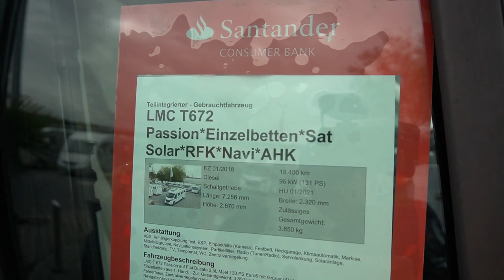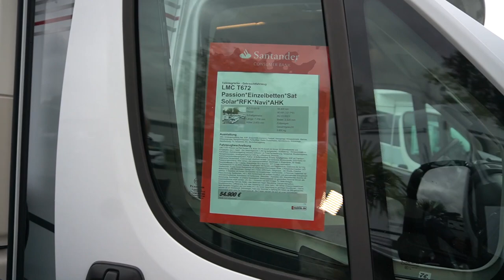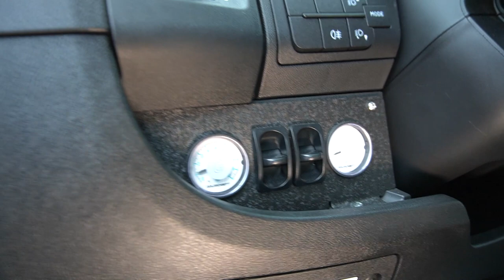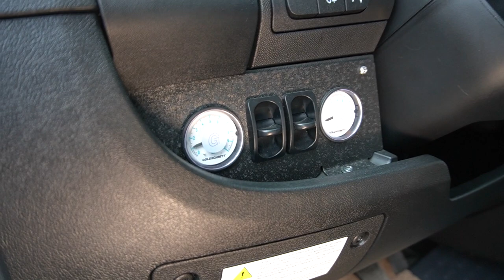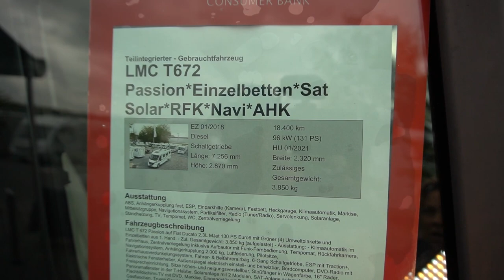LMC Wohnmobil T673 Passion. Komplette Roomtour in 45 Minuten.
Wohnmobil 2021 Camping 2021: Wohnmobil 2021 Camping 2021: Wohnmobil 2021 Camping 2021: Wohnmobil 2021 Camping 2021: Wohnmobil 2021 Camping 2021: Wohnmobil 2021 Camping 2021: Wohnmobil 2021 Camping 2021: Wohnmobil 2021 Camping 2021: Wohnmobil 2021 Camping 2021: Wohnmobil 2021 Camping 2021: Technische Daten Fahrzeug 726 cm
Gesamtlänge
Gesamtbreite / Innenbreite 232 cm / 218 cm
Gesamthöhe / Innenhöhe 269 cm / 198 cm
Radstand 4.035 mm
Boden- / Dach- / Seitenwandstärke 40 / 30 / 30 mm
Anhängelast 2.000 kg
Technisch zulässige Gesamtmasse 3.500 kg
Leergewicht in serienmäßiger Ausführung ca. 2.769 kg
Masse in fahrbereitem Zustand ca. 2.990 kg
Zuladung bei Masse fahrbereit ca. 510 kg
Bettenmaße / Schlafplätze 510 kg
Schlafplätze Anzahl 2/3
Einzelbett Heck Fahrerseite ca.  191 x 80 cm
Einzelbett Heck Beifahrerseite ca. 201 x 80 cm
Einzelbetten Heck nach Umbau zum Doppelbett ca. 196 x 208 cm

Comfort Ausstattung · helle Tischplatte · 90 ltr. Dieseltank · Beifahrerairbag · manuelle Klimaanlage ·
DAB Spiegelantenne · Fliegenschutztür · Komfortsitzbezüge · Radiovorbereitung mit 4 Boxen ·
Skyroof über dem Fahrerhaus · Garagentür links · Verzurrschienen Heckgarage · Vorverkabelung
Dachklima, Solar und SAT · Rollosystem Verdunkelung Fahrerhaus

Passion Paket Chassis (Außenspiegel elektr. verstell- und beheizbar · Upgrade auf Klimaautomatik · Multifunktionslenkrad · Tempomat)
Passion Paket Aufbau (Midi Heki · Dachmarkise 9200 - 4,5 m x 3,0 m · Rahmenfenster)
Winterpaket I (DuoControl Crash Sensor · Eis-Ex mit Fernanzeige · Fußbodenheizung · Heizung Combi 6 E · Teppichboden für Cockpit mit Logo,
gekettelt · Teppichboden für Wohnraum, gekettelt · Winterabdeckungen für Kühlschranklüfter)
Winterpaket II (DuoControl Crash Sensor · Eis-Ex mit Fernanzeige · Fußbodenheizung · Warmwasserheizung 3020 mit SmartControl ·
Teppichboden für Cockpit mit Logo, gekettelt · Teppichboden für Wohnraum, gekettelt · Winterabdeckungen für Kühlschranklüfter)
SAT-TV-Paket (20“ LED-Bildschirm mit Triple Tuner und DVD · SAT-Anlage Flatsat Classic Easy 65 · TV-Flachbildschirmhalter)